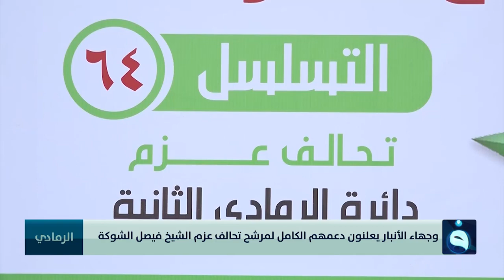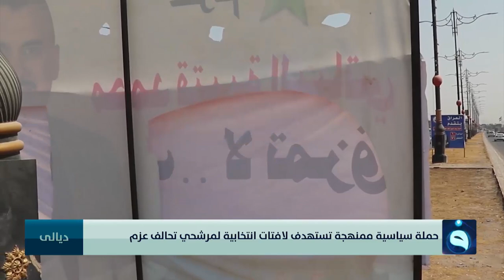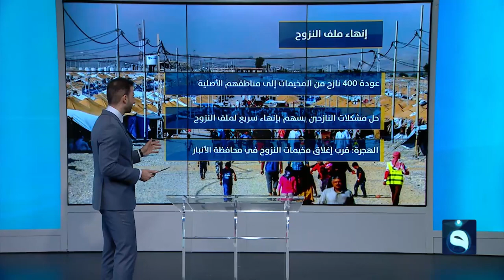نشــرة أخـــبار الثــالثة من قــناة الفلــوجة مع محـــمد الكبيــسي 8-9-2021